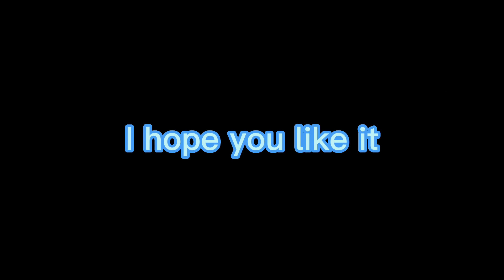Best shows to watch